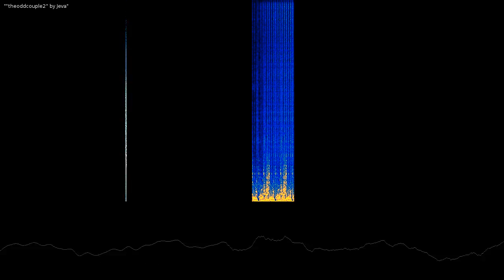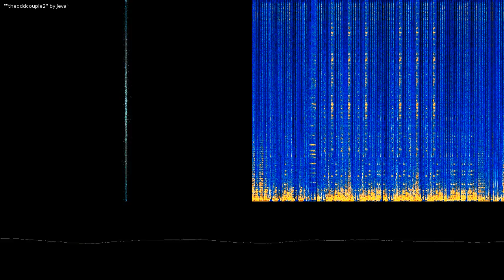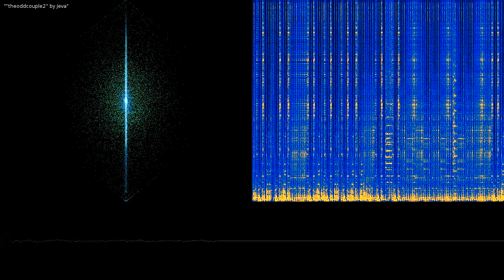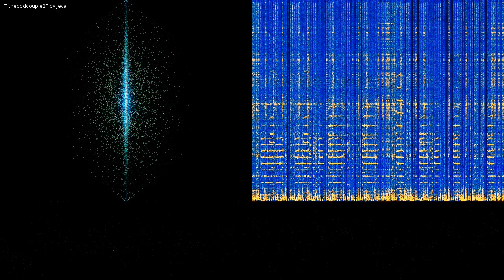theoddcouple2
theoddcouple2 by Jeva